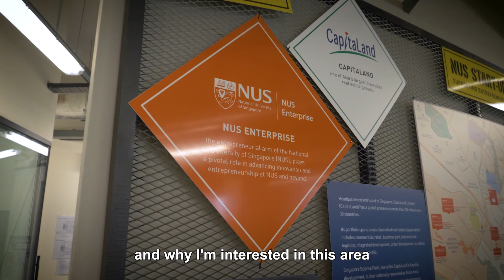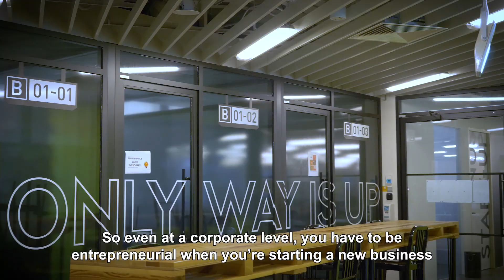Career Track: Entrepreneurship | NUS MBA Spark Your Transformation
As the previous intake's President of the Entrepreneurship Club and participant of NUS Enterprise’s HANGAR Booster Programme, NUSMBA's Lina Ichiki shares how transformational The NUS MBA experience has been for her, allowing her to improve on her business idea and even finding her co-founder along the way!

Calling all aspiring MBAs – join us in conversation with students, alumni and BIZCareers to learn how you can propel your career forward with the NUS MBA.

You can also gain more insights into our programme with our upcoming Virtual Open Day happening on 3 Dec 2022, more details

(*Lina is from the NUS MBA Class of 2023, not 2021 as the video indicates)